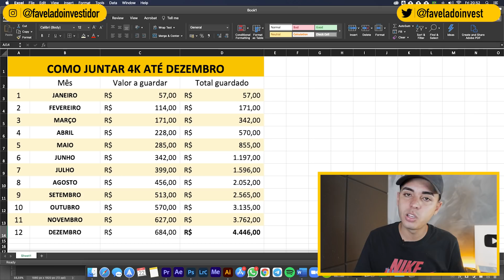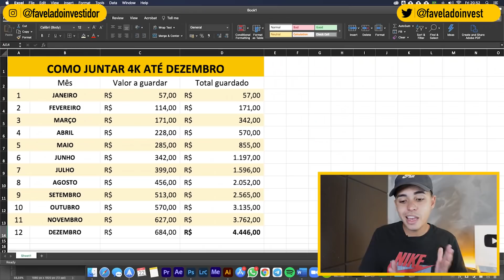COMO JUNTAR 4 MIL REAIS EM 2021 (COMECE COM APENAS R$ 57,00)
Está querendo juntar uma grana pro fim do ano e não consegue por falta de disciplina ou por achar que é muito difícil? Assista até o final e aprenda esse método que utilizei para juntar mais de 4 mil reais.

Comece com apenas R$ 57,00 e tenha mais de 4 mil reias na conta no final de 2020.

FOCO NAS NOTAS!